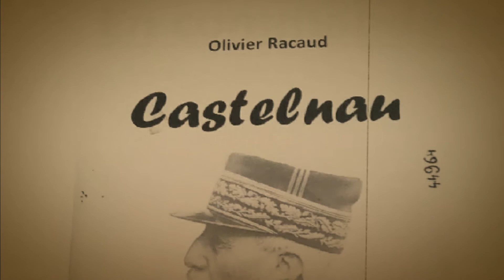Castelnau (1) par Olivier Racaud